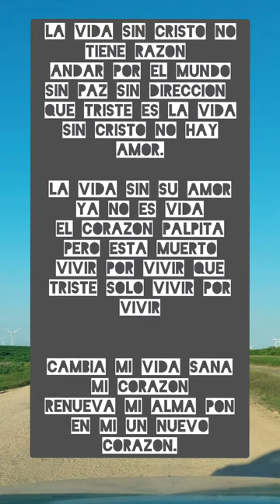Sin Direccion - SepuLveda Music